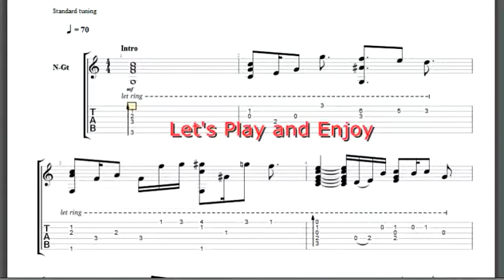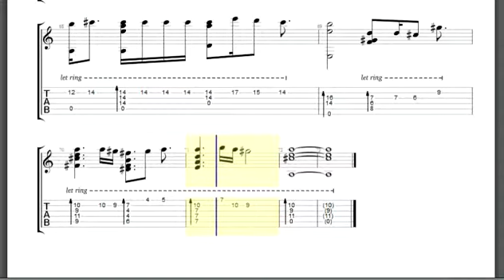Guitar Pro OST Ragnarok Online Theme Of Prontera